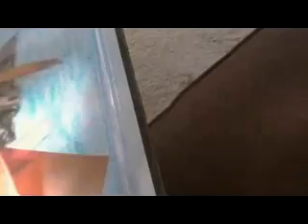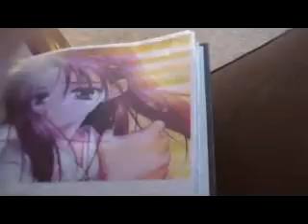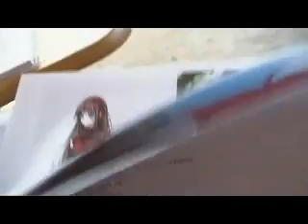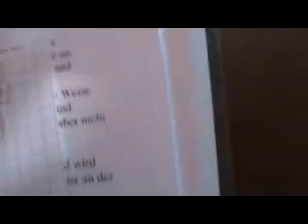Mein Ordner Teil 2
so un ez teil 2 von meinem chaosordner xDD
den ich seitden auch nicht mehr eingeräumt hab...